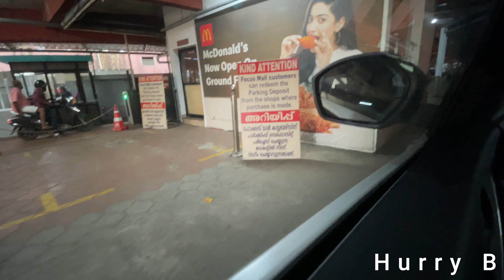A Day Out In Kozhikode City With Buddies | Funny | Hilite Mall | Mananchira | Paragon | Vlog